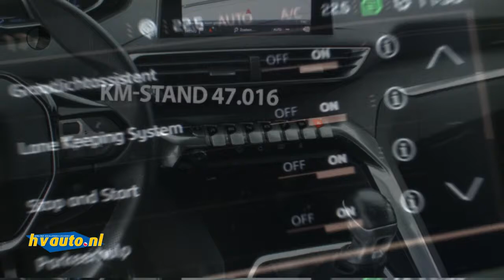Peugeot 3008 1.2 PURETECH 130PK GT-LINE | Panoramadak | Focal Audio | Camera